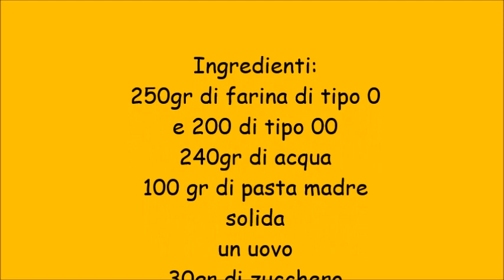panini per hot dog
Ingredienti:
250gr di farina di tipo 0
e 200 di tipo 00
240gr di acqua
100 gr di pasta madre
solida
un uovo
30gr di zucchero
50gr di burro
10gr di miele millefiori
12gr di sale